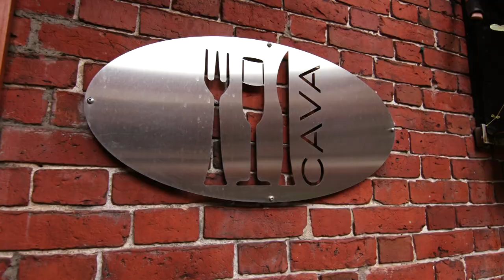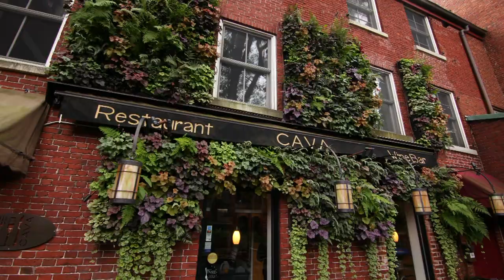Cava in Portsmouth NH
This tucked away Spanish wine and tapas bar is hidden down a brick alley that's worth seeking out for delicious, flavorful food and a stunning garden patio.